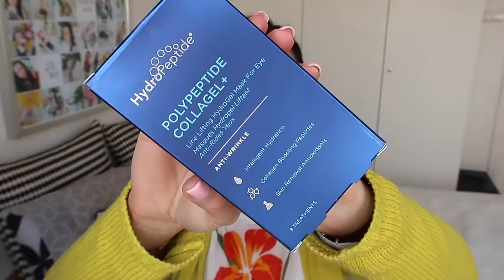DENKO - TYCH KOSMETYKÓW NIE MOGĘ POLECIĆ!!!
** W dzisiejszym filmie opowiadam Wam o kosmetykach, które zużyłam w ostatnim czasie i które się u mnie nie sprawdziły. Dlaczego? Zapraszam do oglądania **

Muzyka w filmie:
Song: ES_Upgrade